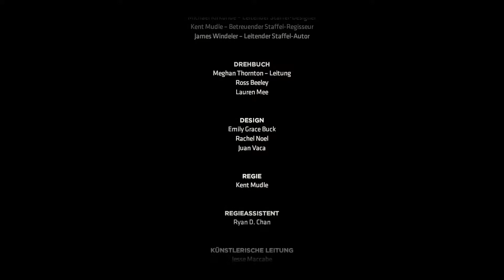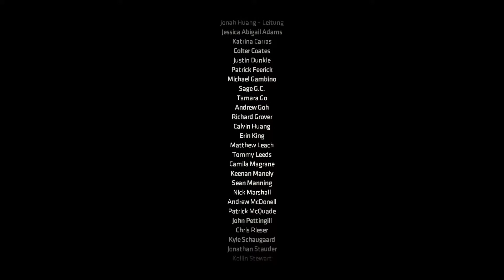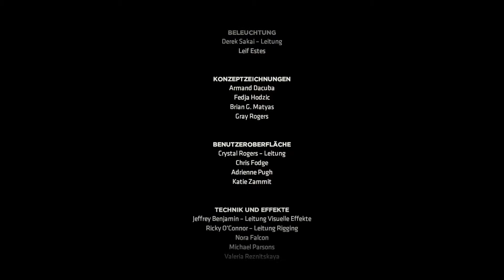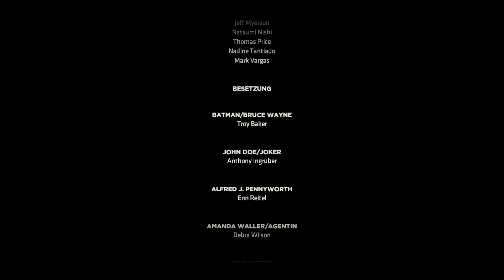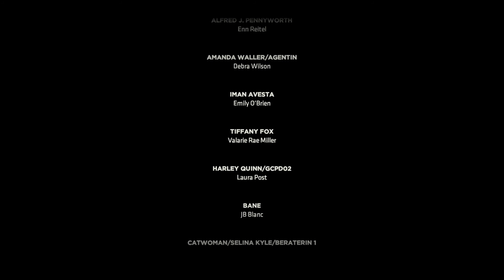[Let's Play] Batman: The Enemy Within The Telltale Series [Ep5] 🌃021 [ENDE]